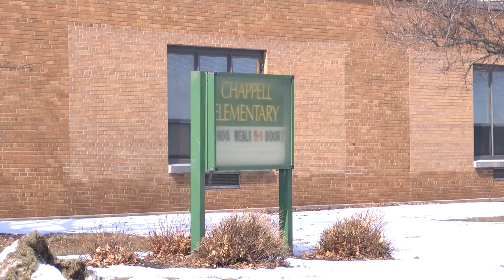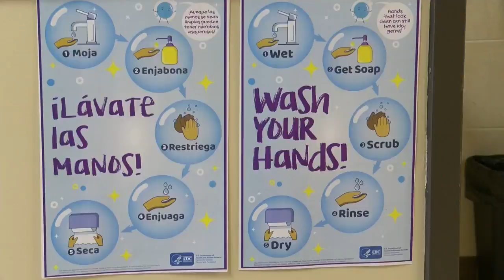GB students return to school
Monday, 3/1 students go back to in-person learning.